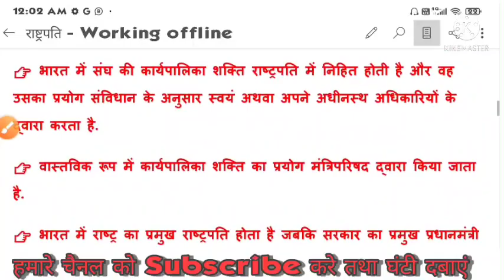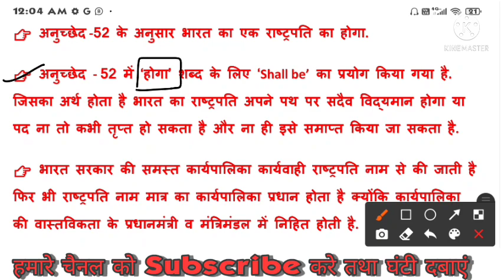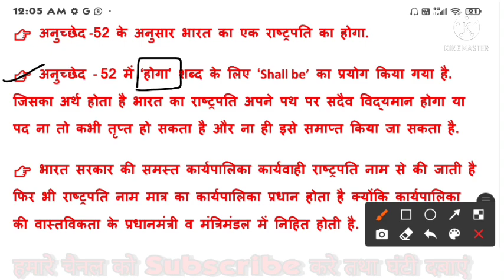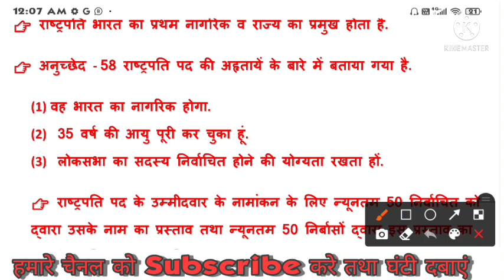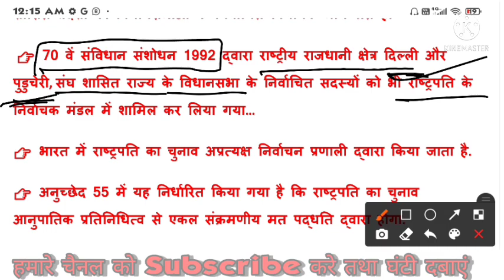Rashtrapati(राष्ट्रपति )।।Important Question।